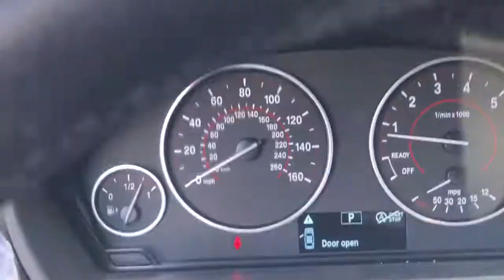2014 BMW 328i Xdrive i4 39k miles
2014 BMW 328i Xdrive i4 39k miles